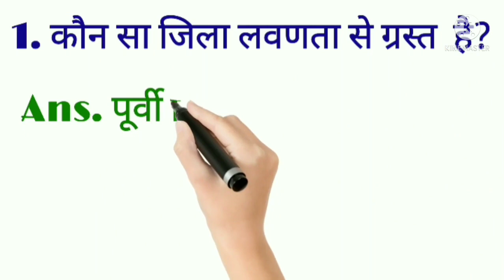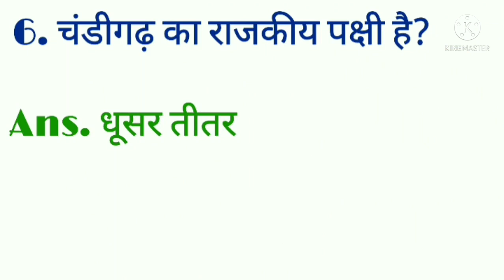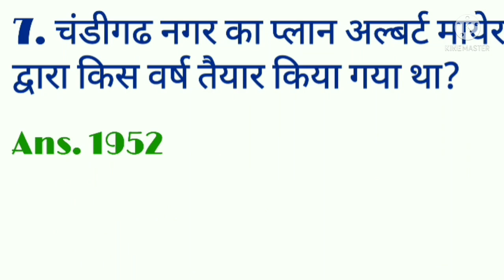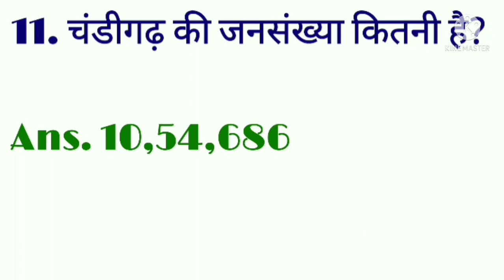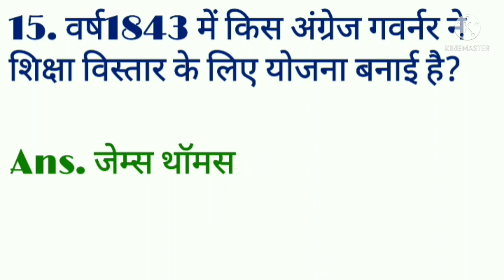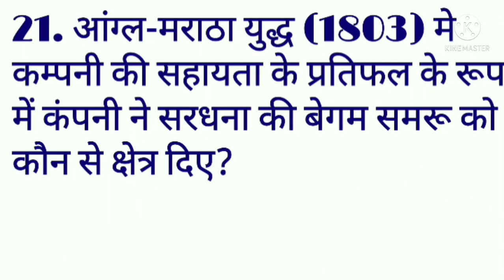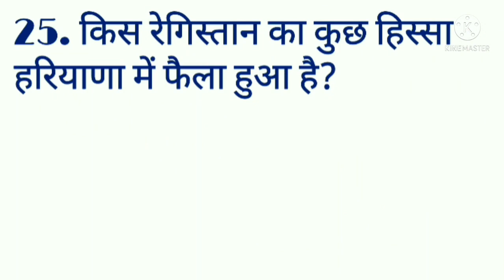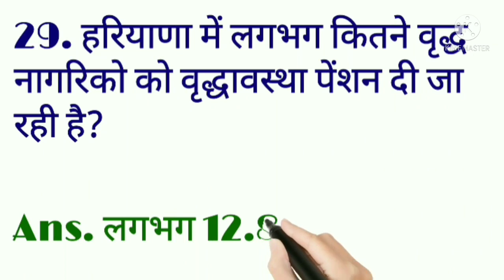हरियाणा सामान्य ज्ञान|Haryana GK|HSSC|HSSC constable|gram sachiv|canal patwari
हरियाणा सामान्य ज्ञान|Haryana GK|HSSC|HSSC constable|gram sachiv|canal patwari| KAUSHIK_TECH_HUB Gk hindi | SSC, Railway, Delhi Police
Additional Relted-
Computer gk
lucent computer
computer
computer mcq
computer gk
basic computer gk class in hindi
computer short keys
 gk computer gk lucent
Kaushik Tech Hub
Tech Hub
Computer GK
Computer Important Questions | कंप्यूटर महत्वपूर्ण प्रश्न | Computer Gk hindi | SSC, Railway, Police
Computer generation
super computer
computer exampur
computer mcq
computer gk
computer short keys
Kaushik Tech Hub
Tech Hub
Computer GK
Computer generation
super computer
reasoning classes
reasoning for competion exam
reasoning for all state exam
reasoning for hssc
reasoning for railways
reasoning for ntpc
reasoning classes
reasoning short tricks
gk classes
gk for competion exam
gk for all state exam
gk for hssc
gk for cgl
gk for chsl
gk for bank
gk for railways
gk for ntpc
gk classes
general knowledge short tricks
current affairs
gk for gd
HARYANA GK
HARYANA GK BASICS TO ADVANCE
हरियाणा सामान्य ज्ञान
mathematics for competative exam
maths tricks
maths formula trick
maths by kaushik sir
ssc maths classes
hssc maths
cgl maths
maths for d group